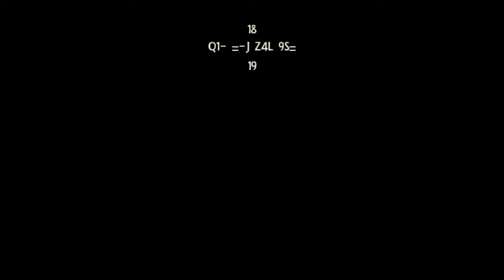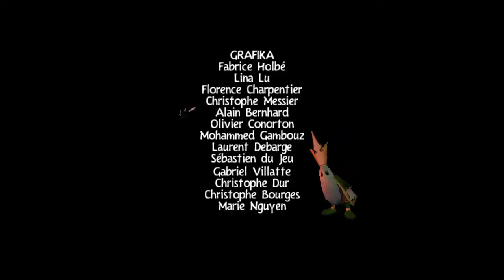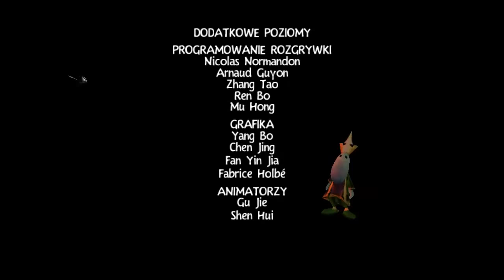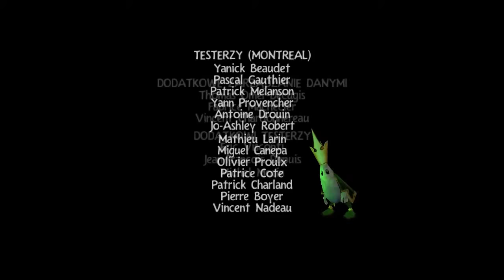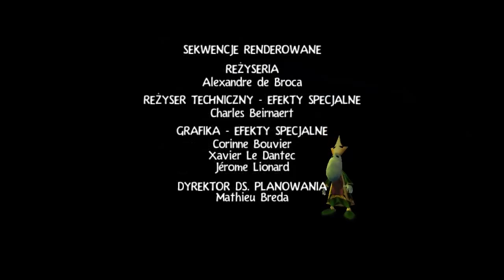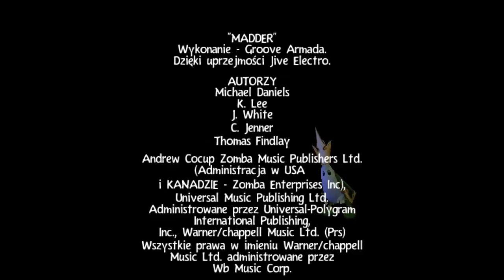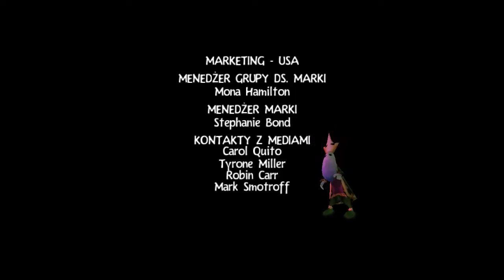Let's Play Rayman 3: Hoodlum Havoc Odc.10 [FINAŁ] - Ho no tu przystojniaczku!